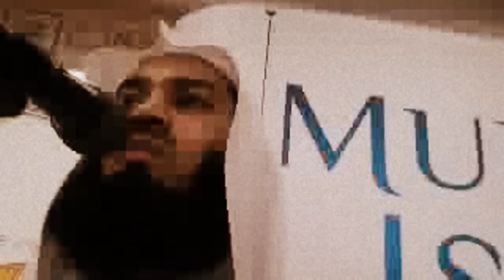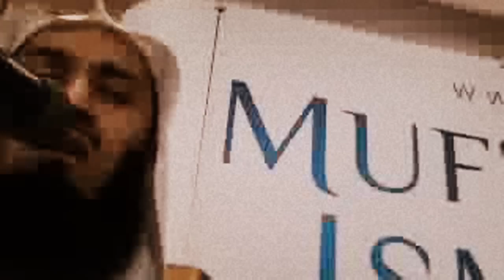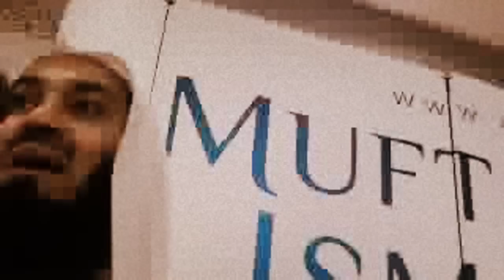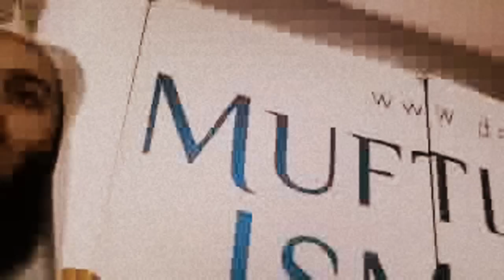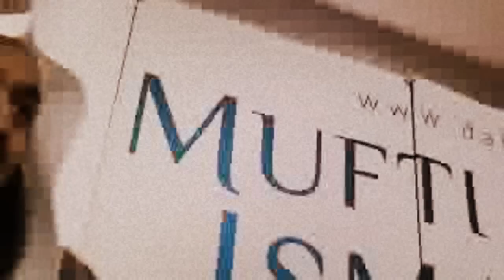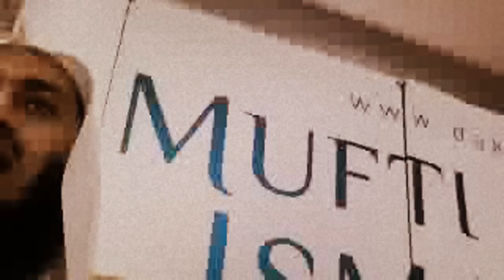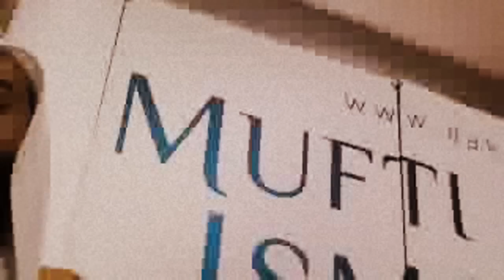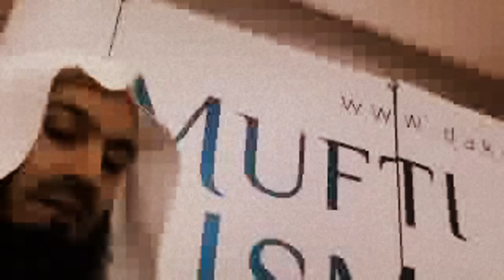The Beauty Of Islam - Mufti Menk FULL LECTURE!!!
The Final Lecture Of Mufti Ismail Menks Malaysia Tour